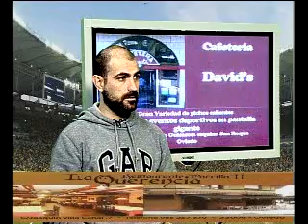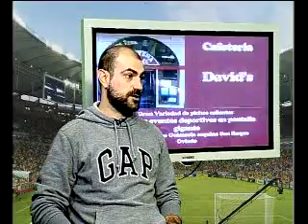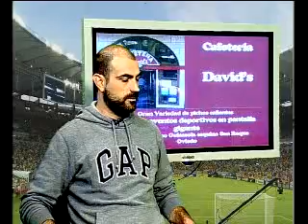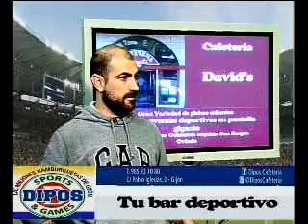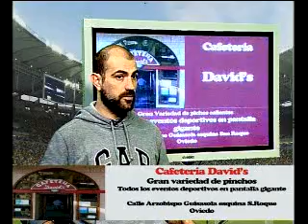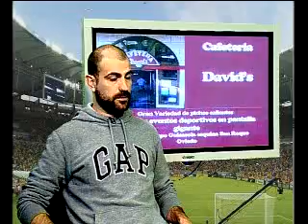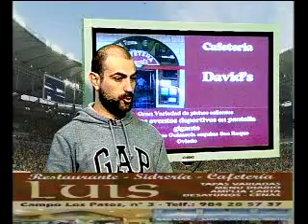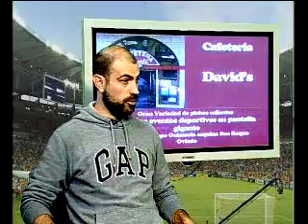FASE FINAL MUNDIAL BRASIL 07/07/2014